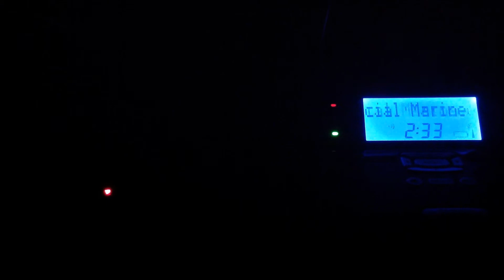EAS #787-788 - 2 Same Special Marine Warnings 7-28-2014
Station: KWO35 and WXM60
WFO: Upton, NY